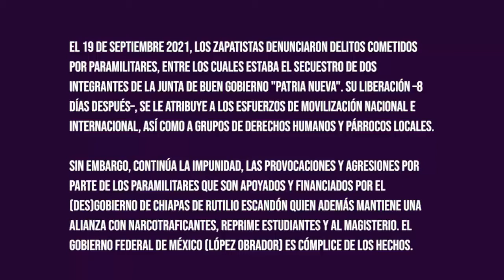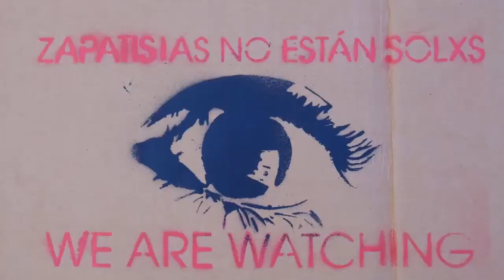Aktionstag:keine Gewalt gegen autonome zapatistische Gemeinden in Chiapas(Mexiko)durch Paramilitärs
Europa, 24.09.21 I Globaler Aktionstag I 61 Städte in Europa ("Slumil K'ajxemk'op, Tierra Insumisa") demonstrierten, auch vor diplomatischen Vertretungen Mexikos, um die EZLN zu unterstützen und zu fordern, dass die Angriffe auf die zapatistischen Gemeinschaften eingestellt werden.

Produktion: Medios Libres EU